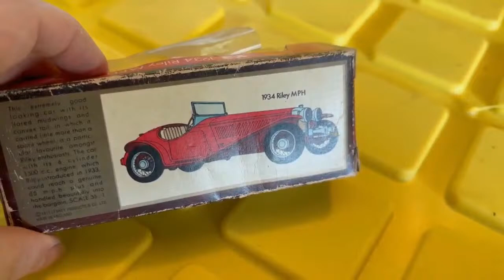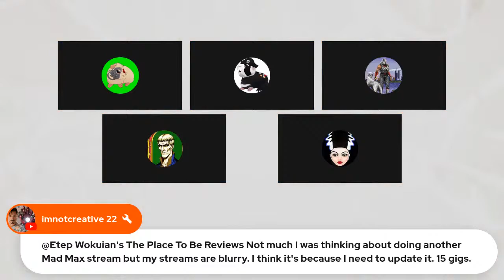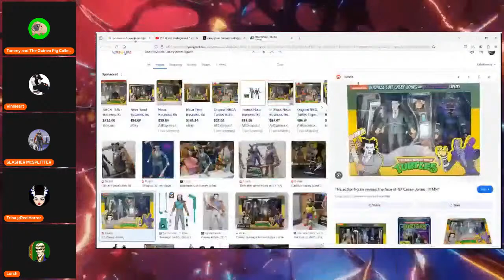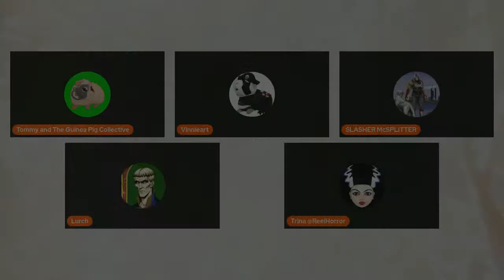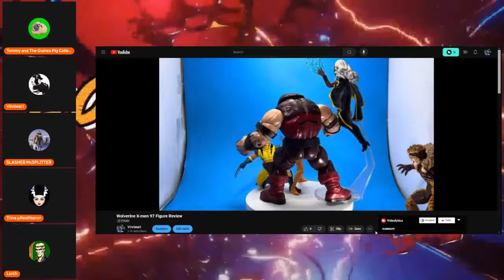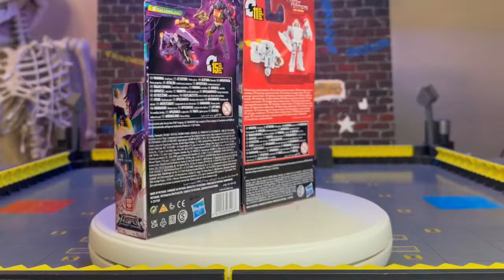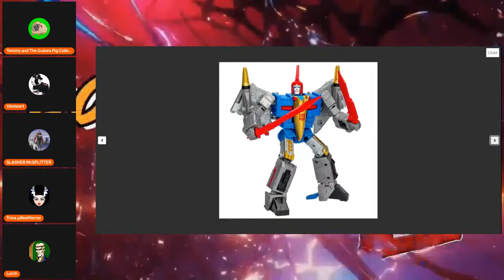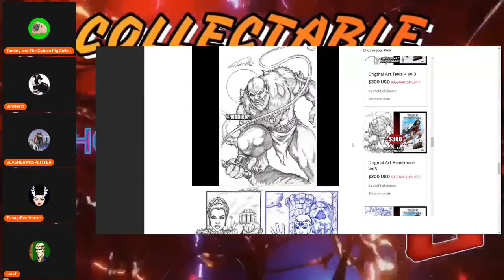United Underground ™ and Mella Art World ... Collectable Past ... Toy Paradise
Collectable Past is where we talk about new toys ... toys from the past ... retro toys and history on toy franchises.
Tommy is a toy collector with knowledge on many toy franchises. Vinnie is a former lead designer for McFarlane and an avid collector with franchise knowledge. Trina is a collector with a more
horror oriented mindset who loves seeing franchise toys done right. Slasher is a collector of older franchises with a deep knowledge of G.I. Joe.

107. Limitations on exclusive rights: Fair use41

including such use by reproduction in copies or phonorecords or by any other means specified by that section,
for purposes such as criticism, comment, news reporting, teaching (including multiple copies for classroom use), scholarship, or research, is not an infringement of copyright.

Vinnieart The fullfillment King      / @vinnieart